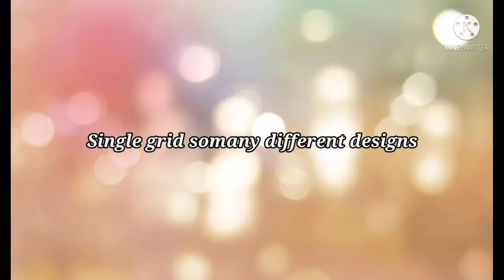Beautiful easy mehndi design for New year 2022 | Easy Simple Mehandi | Stylish mehendi designs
About this

Mehndi Design
Mehndi Designs
Easy mehndi
Simple mehndi
Easy mehndi tricks
New mehndi designs 2021
Arabic mehndi
Mehndi Design for back hands
Henna design
Flower mehndi design
Indian mehndi
Rajasthani mehndi
Bharva mehndi
Special mehndi
Gulf mehndi
Khafif mehndi
Kafif mehndi
Finger mehndi
Bridal Mehndi
Dubai henna tutorial